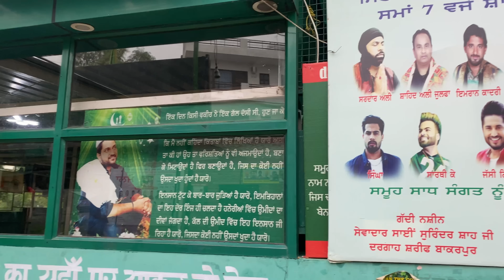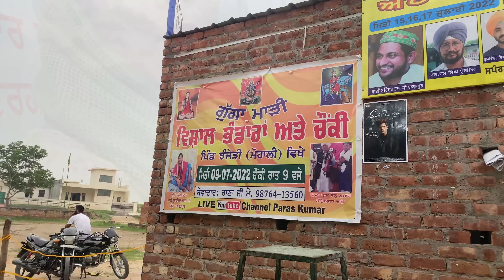Asi Gye Bakarpur Darbar Sai Surinder Sai Ji 🙏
I'm on Instagram as channisaab0. Install the app to follow my photos and videos.

channi channo vlogs,
channo channo vlogs,
chani chani vlog,
channi saab,
mannchann vlogs,

Channi Channo
From-Chandigarh Mohali(India Punjab)channichanno